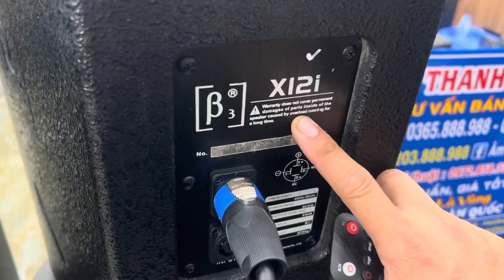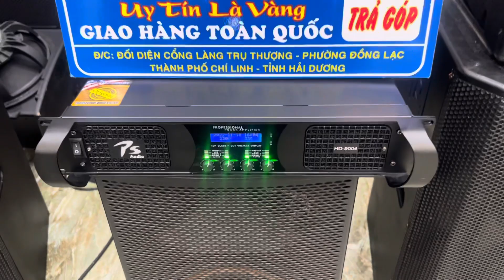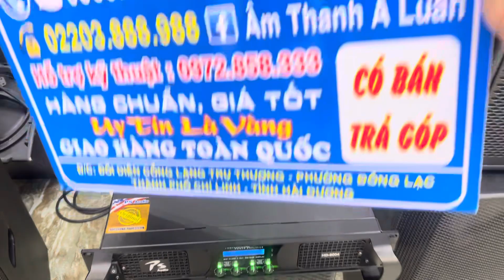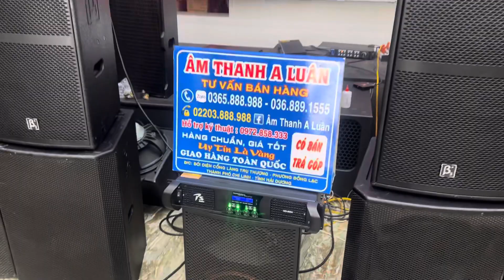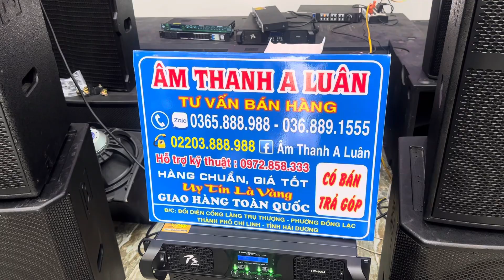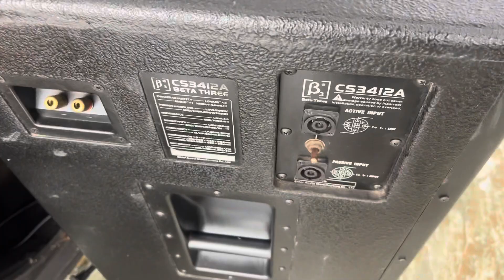Cặp Đôi Đẩy PS - HD 9004 và Loa B3 - X12 i ( Ai nghe thì cũng chốt ngay ) Zalo 0365888988 !